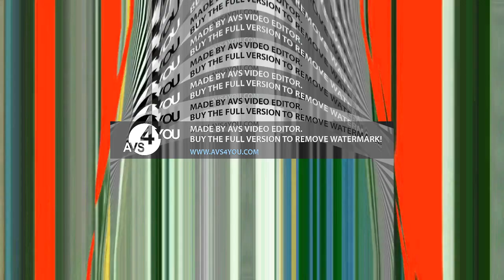Preview 2gtsrawi Effects^86 (Inspired by Preview 2 Effects Round 1)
ElevatedTeraExtraElevated